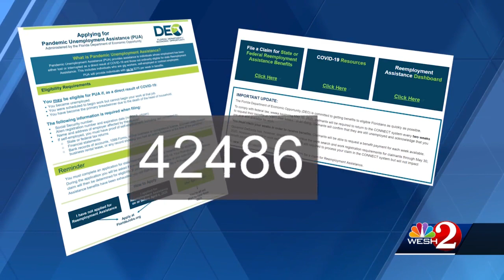Disney employees struggle with unemployment system